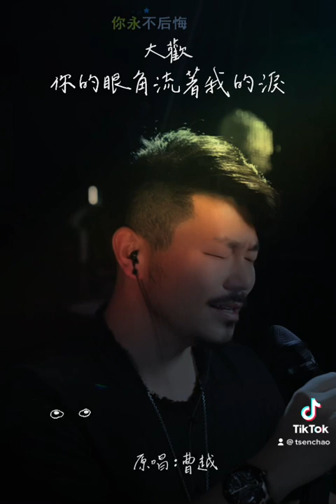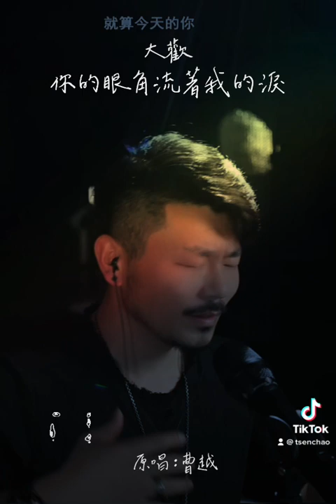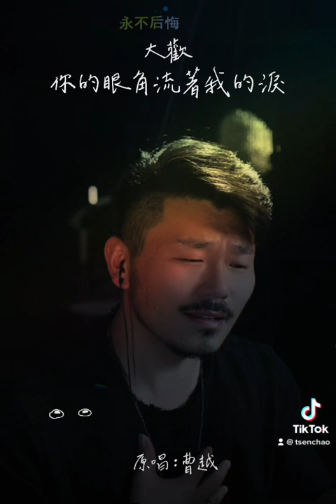你的眼角流著我的淚（原唱：曹越）